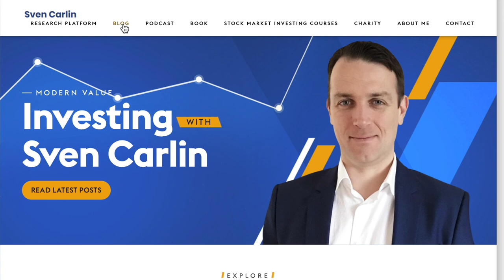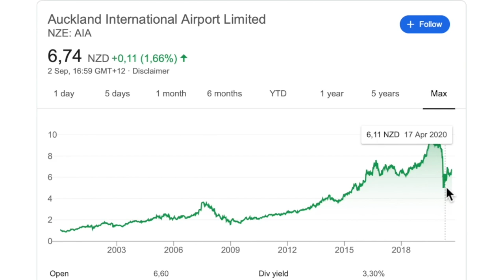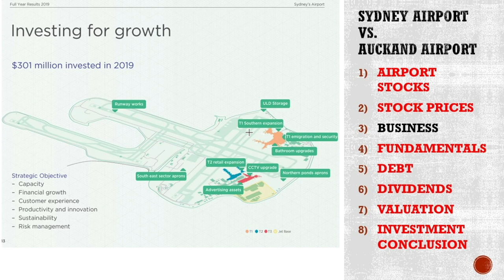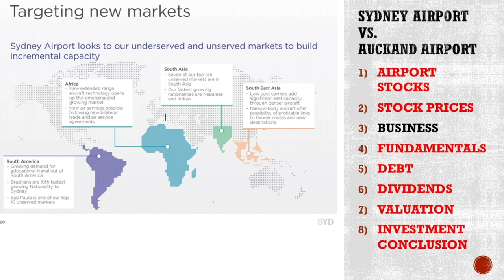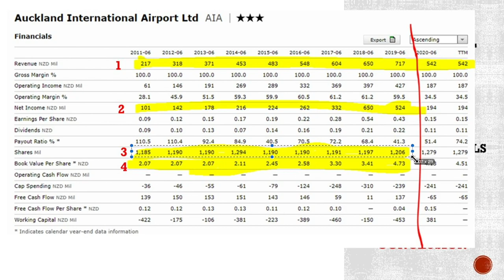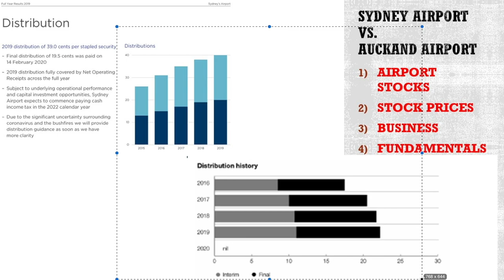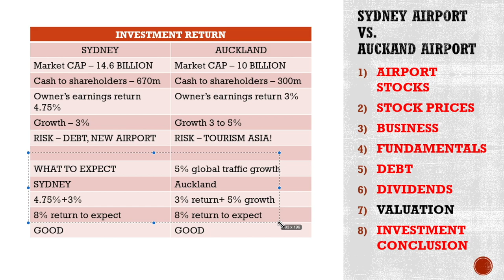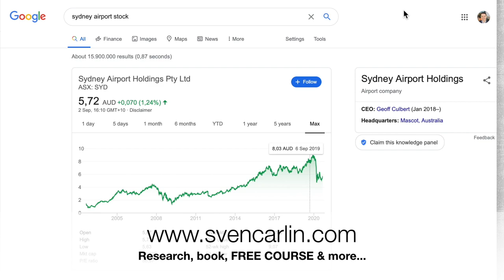Australian shares - Sydney Airport vs. Auckland Airport Stocks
Australian shares - Sydney Airport stock and Auckland Airport stock both represent two good airport businesses one can own. Sydney has better cash flows compared to price but also slower expected growth ahead alongside a higher debt level. Auckland airport is smaller but offers higher growth hopes on the basis of more tourism for New Zealand.
We also discuss how COVID-19 might impact the businesses and investing in those.
Stock prices have fallen 50% from their 2019 highs and the dividends have been cut. But, investing is always about what will happen next and airports are usually a good idea to invest in for the long-term.

00:00 Airport stocks
01:45 Stock prices
03:22 Business COVID impact
07:39 Risks
09:39 Fundamentals
11:59 Dividend
12.18 Valuation
15:05 Interest rates

Are you a sophisticated investor looking for in depth, independent stock analyses for investing ideas?Here is my independent stock market analysis and research! STOCK MARKET RESEARCH PLATFORM (analysis, stocks to buy, model portfolio)

I am also a book author:
Modern Value Investing book: